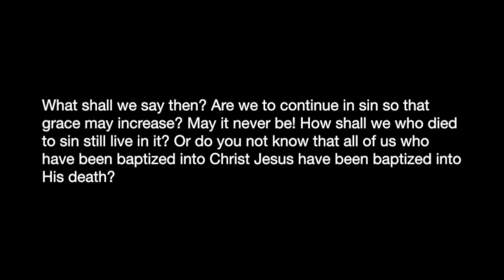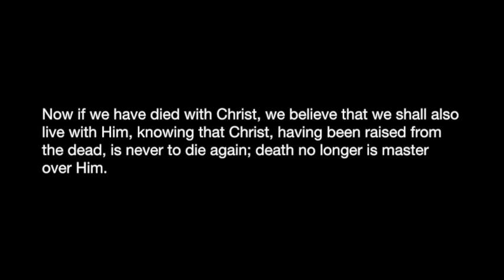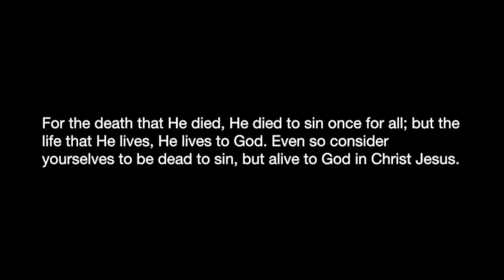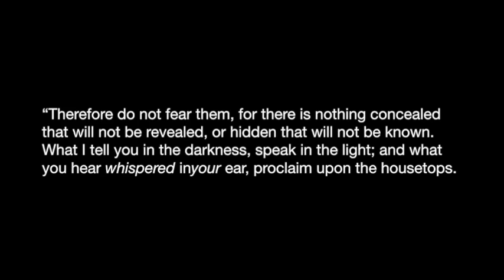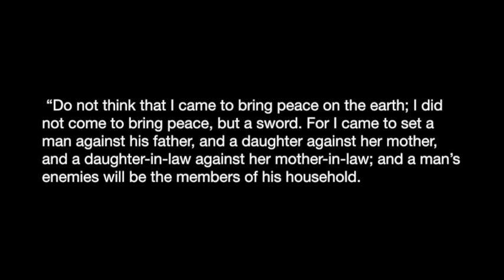June 21, 2014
Pastor Matthew Olson preaches.